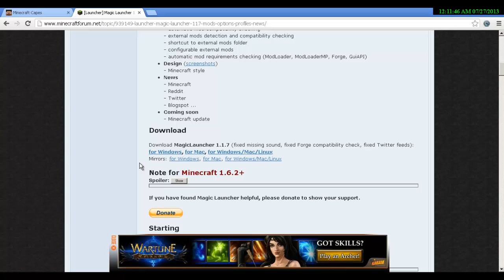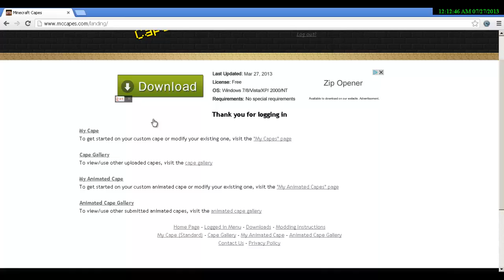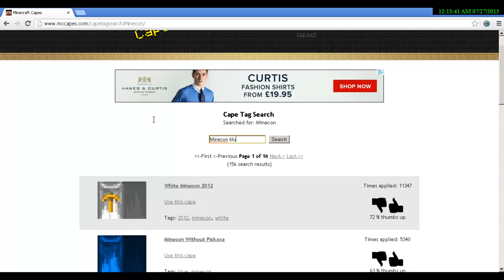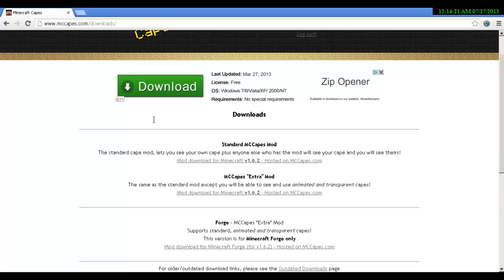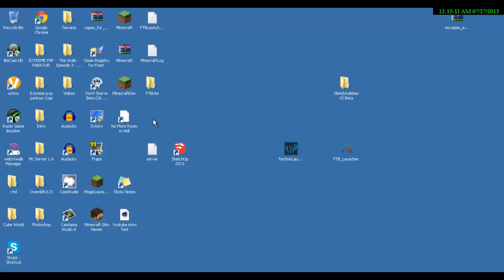MCCapesMod how to install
Mod Downloads -